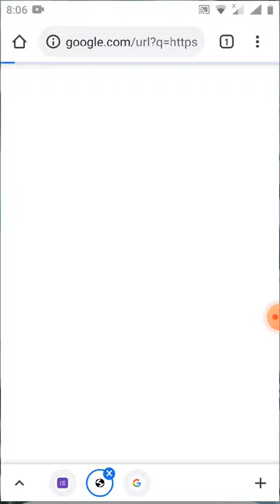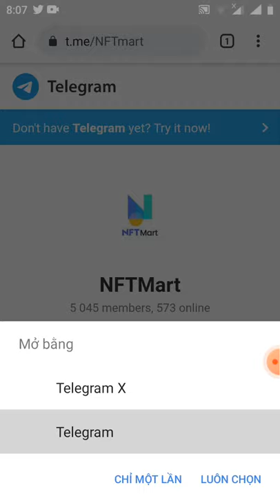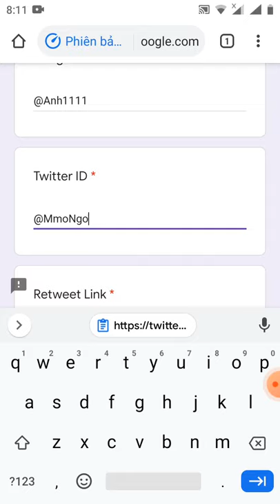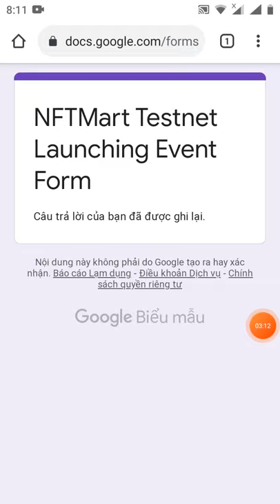hướng dẫn tham gia event danh sách chờ nhận token NFT MART(dự án tiềm năng)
Link fom